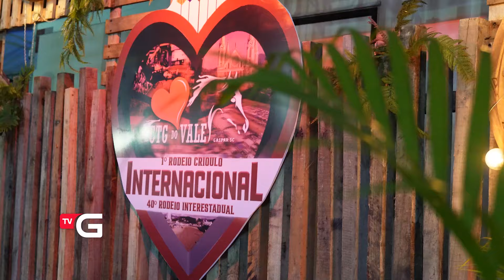40• Rodeio Crioulo: Emoção e Tradição no CTG Coração do Vale!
Reviva os momentos mais emocionantes do 40º Rodeio Crioulo Interestadual e do 1º Rodeio Internacional do CTG Coração do Vale! Durante cinco dias teve provas de laço, gineteada, música ao vivo e a vibrante cultura gaúcha. Esse evento foi inesquecível!